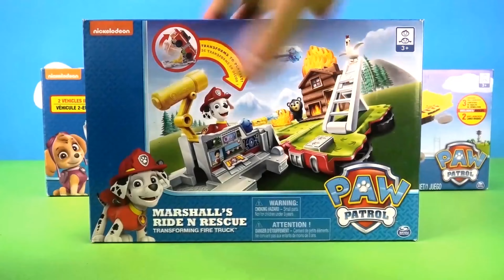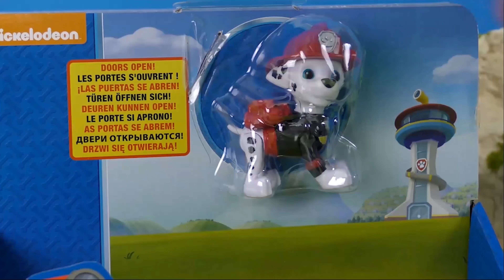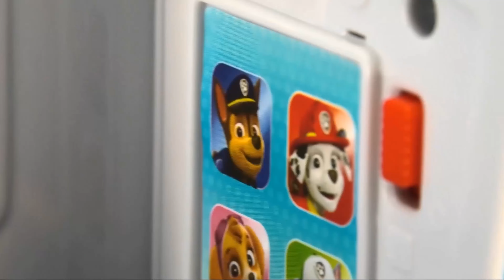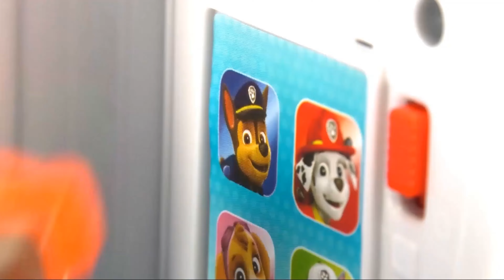Action with Paw Patrol! | rocky is stuck under a tree! | rescue, toy dogs, fun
Accompany the Paw Patrol on a new rescue mission today. Rocky is stuck under a tree!  Will Chase be fast enough to rescue him? This question and many more will be answered today!

21764